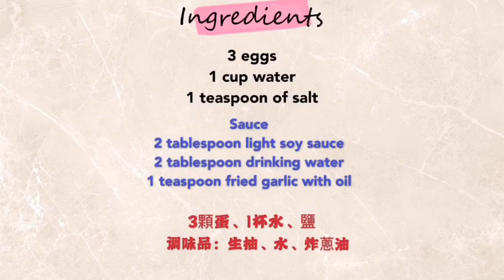How to Steam Egg, Smooth steamed Egg Recipe 水蒸蛋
How to Steam Egg like a Cheff,  Smooth and silky Egg Recipe | 水蒸蛋

The Egg is so smooth and silky, it just melts in your mouth 🥰